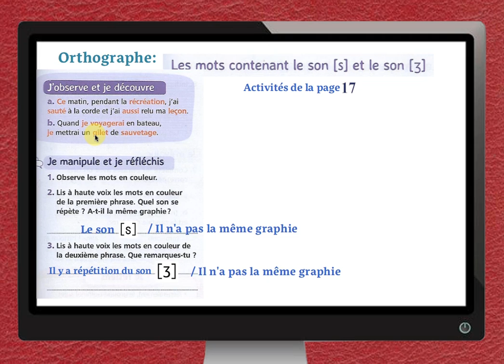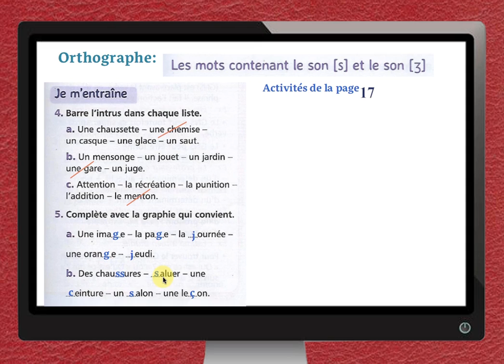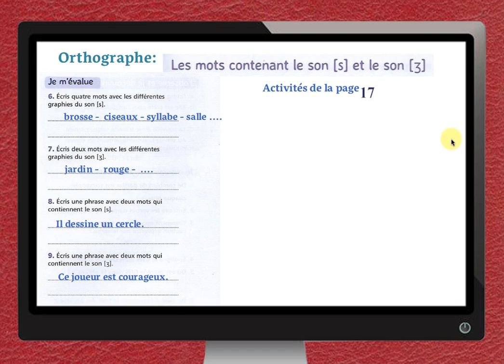حلول تمارين اللغة الفرنسية للسادس ابتدائي مع شرح مبسط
L'orthographeحل تمارين اللغة الفرنسية للسادس ابتدائي في مادة

تعلم_و_اسعد حل تمارين_اللغة الفرنسية#السادس#السادس_ابتدائي#les_apprentissages#2020#الكتاب_المدرسي#orthographe#